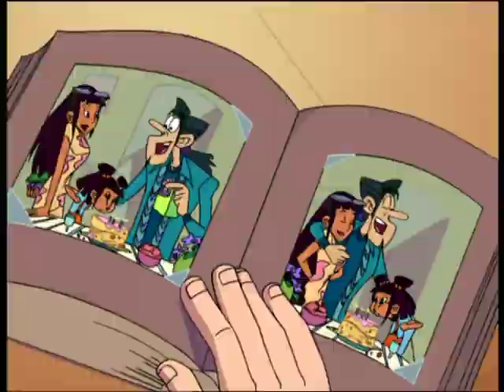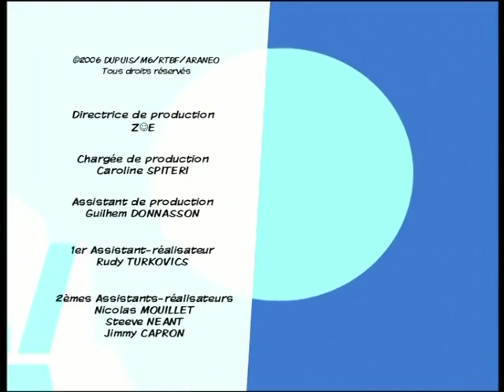SPIROU & FANTASIO - EP01 - L'Ile de Zorglu (Partie 01)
Spirou et Fantasio tournent un reportage au pôle Nord quand subitement le climat devient équatorial ! La glace se craquelle, les icebergs s'effondrent… Alors que tout semble perdu, le phénomène cesse brusquement. Partout sur la planète, le temps est devenu fou. C'est alors qu'un message est retransmis sur tout les écrans du monde : un dénommé Zorglub annonce qu'il va désormais contrôler le climat, et gérer la météo comme bon lui semble. Spirou, Fantasio et Spip, aidés par Champignac, parviennent à localiser la base du dangereux mégalomane : une petite île au milieu du Pacifique. Une poursuite s'engage entre nos héros et une jeune surfeuse qui n'est autre que la fille de Zorglub. Vont-ils la convaincre de les aider à trouver la machine à contrôler le climat avant qu'il ne soit trop tard ?